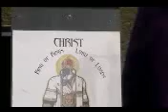Your Personal Radio Diary (c)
Welcome to Washington,D.C...THE BLACK SIDE..PART II